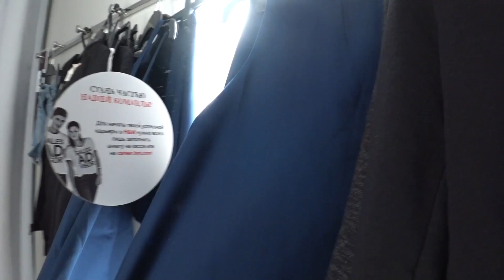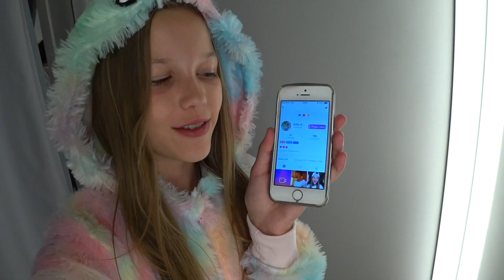BACK TO SCHOOL 2018 / HAUL / ШКОЛЬНАЯ ФОРМА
Спасибо большое за просмотр и оставленные комментарии!